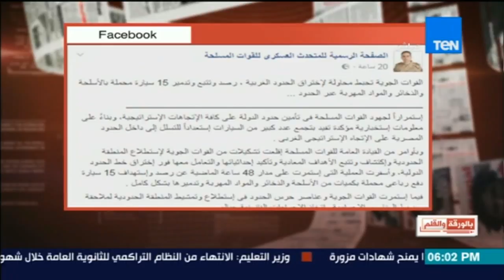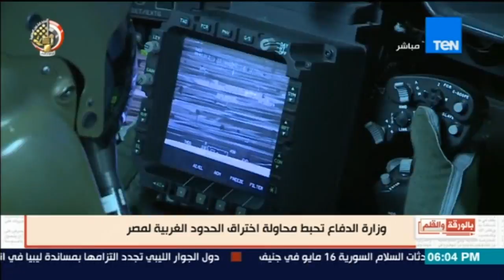بالورقة والقلم | وزارة الدفاع تحبط محاولة لاختراق الحدود المصرية الغربية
Follow us on:
والقلم برنامج يقدمه "نشأت الديهي" بشكل مختلف فى قراءة الصحف، وتحليل كل ما يصدر عن مراكز الأبحاث والدراسات.